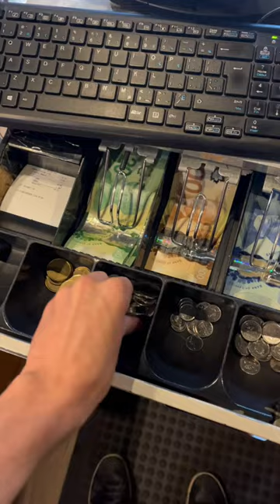Cash Register Cover of Pink Floyd - Money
Stream me on Spotify!

I'll mix/master/produce for you!